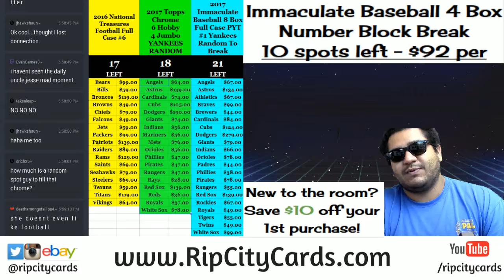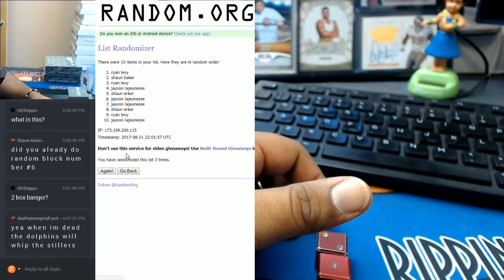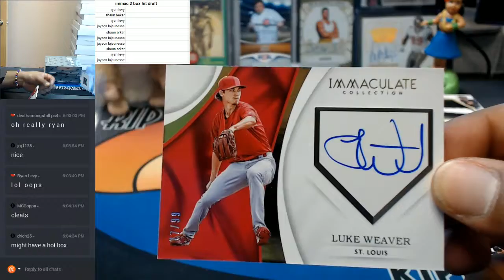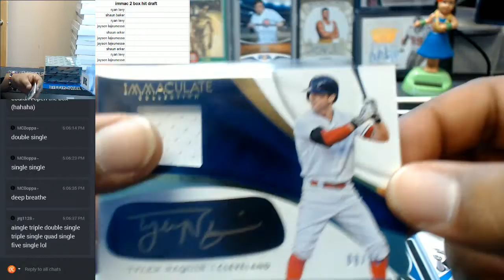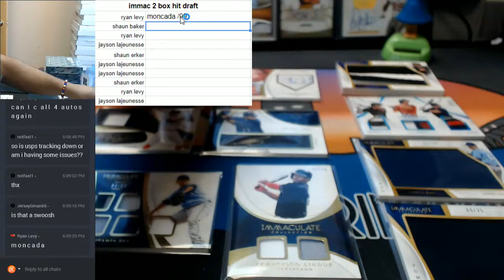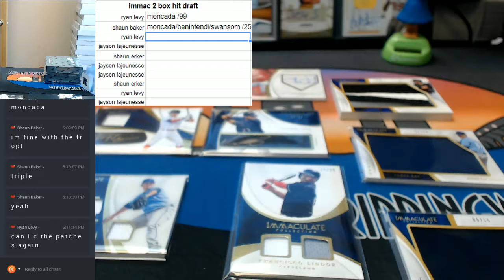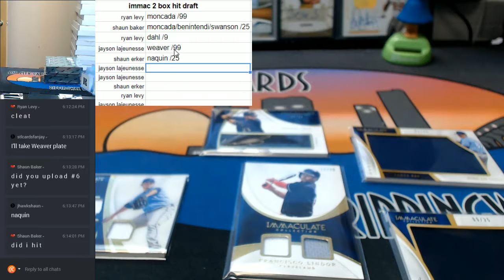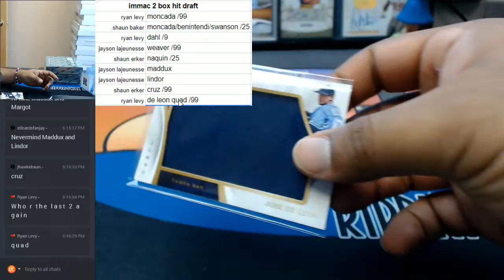2017 Immaculate Baseball 2 Box Hit Draft #2 08212017